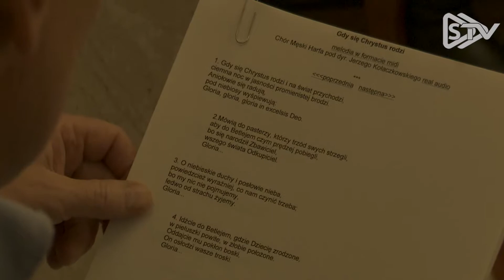Wspólne kolędowanie i spotkanie z literaturą w Domu Pracy Twórczej "Alicja"